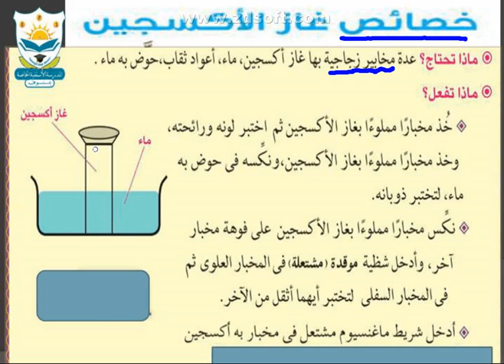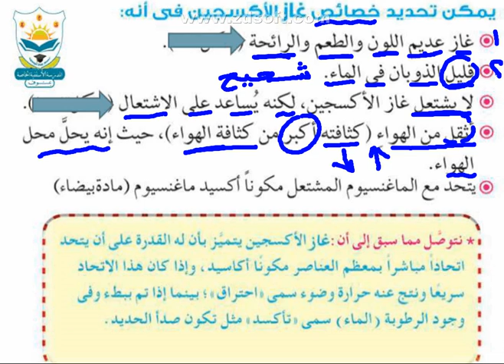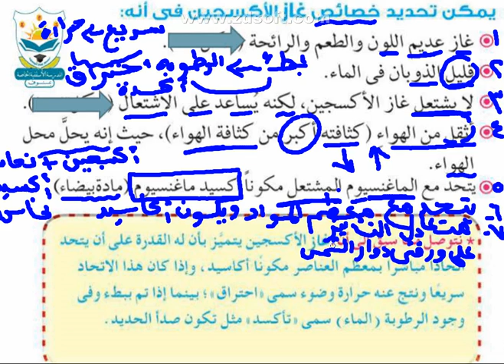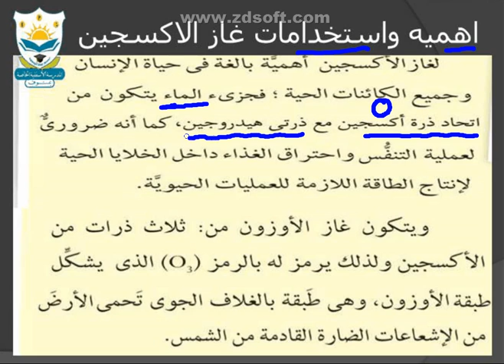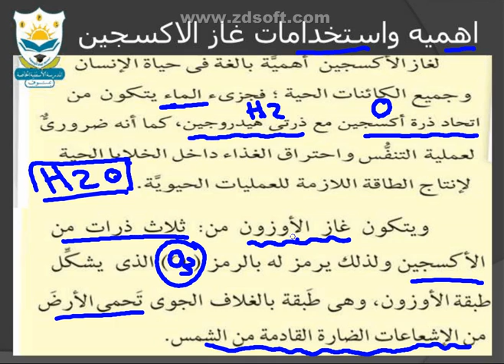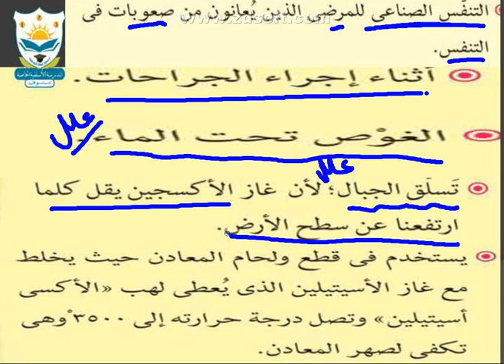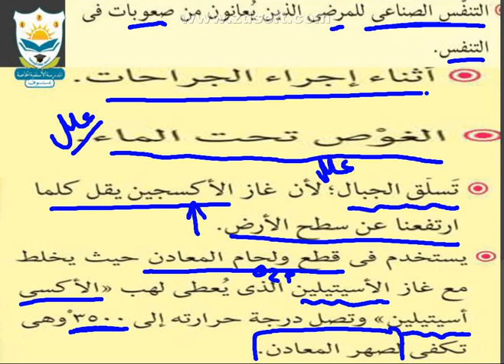تابع غاز الاكسجين 6أ علوم أ. دعاء بدر